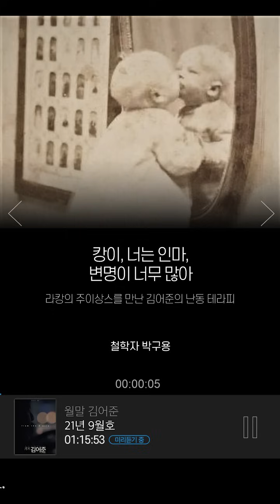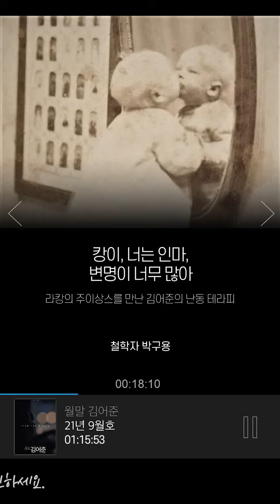〔월말 김어준〕 라캉의 주이상스를 만난 김어준의 난동 테라피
캉이, 너는 인마, 변명이 너무 많아
_라캉의 주이상스를 만난 김어준의 난동 테라피
철학자 박구용